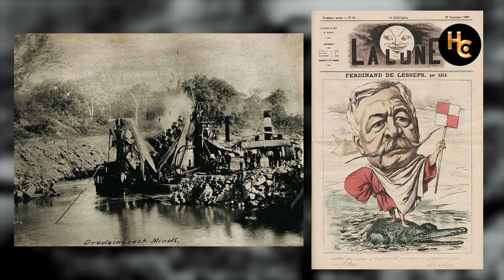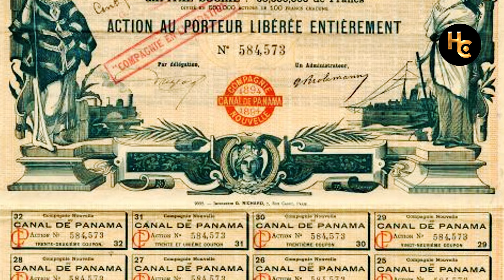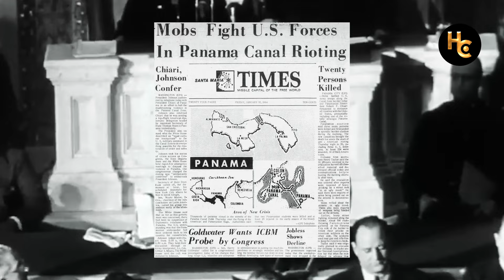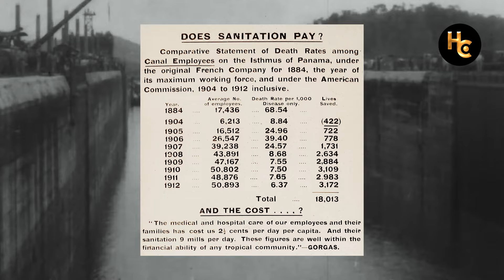25,000 Lives Lost: The Dark History of the Panama Canal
The Panama Canal stands as both an engineering marvel and a stark reminder of the sacrifices and geopolitics behind its construction.

Built to connect the Atlantic and Pacific Oceans, this historic waterway drastically reduced shipping times and became a cornerstone of American global dominance. But the cost was immense—over 25,000 workers lost their lives due to disease and harsh conditions.

This video explores:

The geopolitical drama of Panama's independence from Colombia
The role of the USA in constructing and controlling the canal
The human cost and challenges faced during construction
How the canal remains a vital trade route under Panamanian control today
Join us as we uncover the fascinating yet tragic history of the Panama Canal, from its imperialist roots to its modern-day significance.